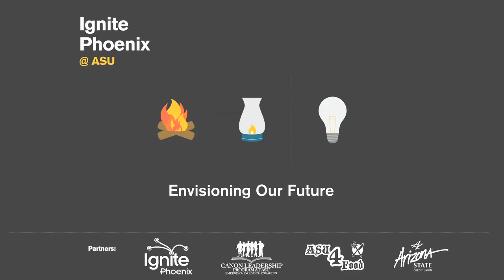Lourdes Gonzalez Vasquez & Bryan Vasquez / Embracing Humanity / Ignite @ASU #3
Lourdes and Bryan are a group of young, proactive, and conscious human beings with different backgrounds and beliefs, ready to create deeper understanding on social issues through the visual arts. They raise the level of insight, provoke thought and reflection, and create constructive dialogue in order to collectively advance the discovery of solutions by learning from different viewpoints.

Recorded in April 2011 at ASU's West Campus.